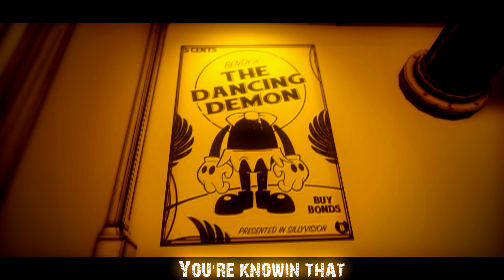BatIM Animated Music Video: "With Every Step" by DHeusta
BENDY AND THE INK MACHINE SONG: "With Every Step" by DHeusta (Music Video)

Purchase the song!

Lyrics:

With every step I'm comin'
With every step you're crumblin
With every step you're knowin'
That one day you'll meet your demise

Let me know what keeps you runnin'
'Cause I can take it away
And ease your burden, overworkin'
'Til life becomes a haze.

I'll never confess that I am obsessed,
With the thought of you running and stumbling,
Tumbling into my grip, supplies you can skip,
'Cause who wants a dog sneaking a trip
To flip the switch and ready equipped
No not a soul unless you wanna R.I.P.
So take a good look and be ready to book
An appointment with fate under my rules you crook

I wanna hide away, don't tell me to stay
Don't let your mistakes, alarm him and wake

With every step incoming
With every step you're wandering
With every step you're fearing
That you'll surrender to the machine

No one hears me
No one sees me,
Beyond the ink in the walls.
Immune to the
Darkness due to
The lights ahead in the halls.

Nevertheless I come out a fresh,
To remind me that you are the one I oppress
Address the rest of your permanent stress
Or the outcome of you getting out of here's less
Not that I care, but in all that is fair,
It's right for me to give you something to spare.
'Cause in this seemingly ominous layer,
Noone is safe from the ink demon's snare.

Additional Information

Bendy and the Ink Machine Game belongs to Joey Drew Studios.